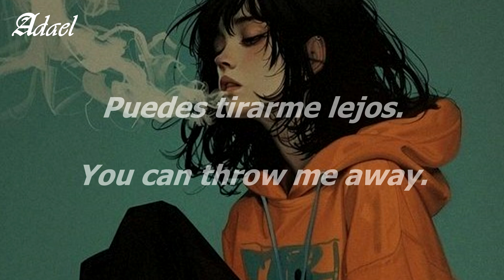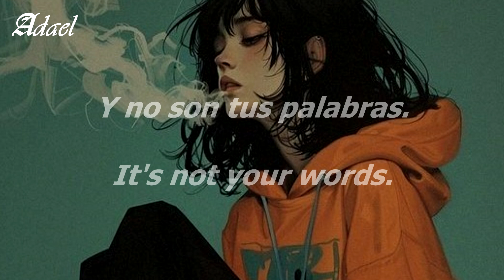Never easy - Show me ( Lyrics // Sub español )